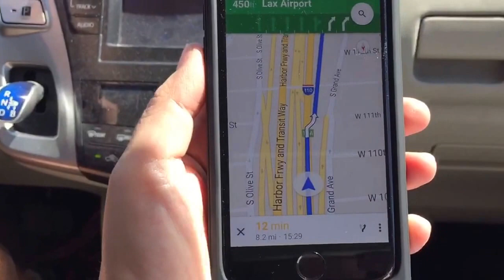Google Maps confusion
I discovered that Google Maps gets confused by a carpool connector lane. It just doesn't believe where I'm driving, so it keeps trying to reroute me to the "correct" roads. This is the the 110 South to 105 West in Los Angeles